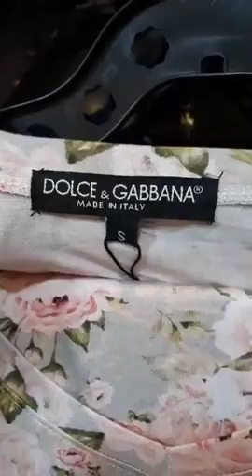جديد بيجامات😊 ماركة و حطة 😍و كاليتي ما نهدروش عليها🥳 تلقايها غير عند pyjama blida في باب دزاير ♥️